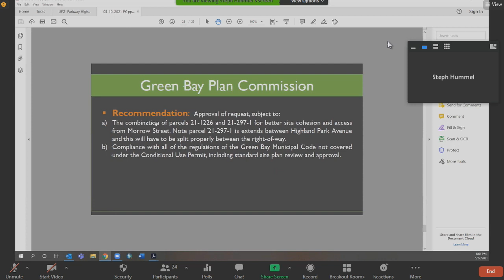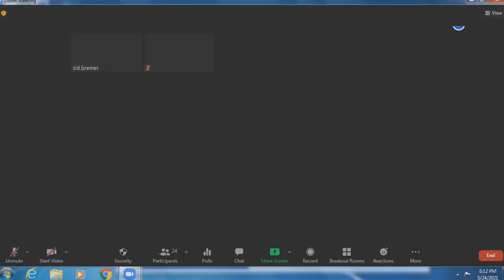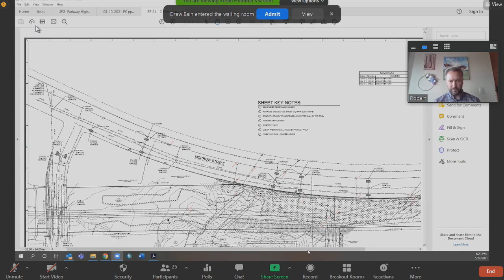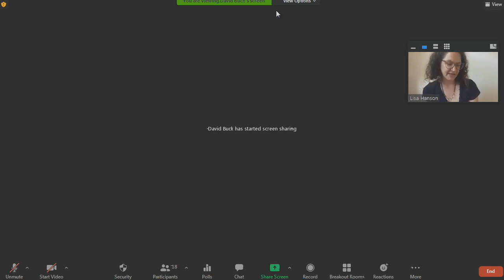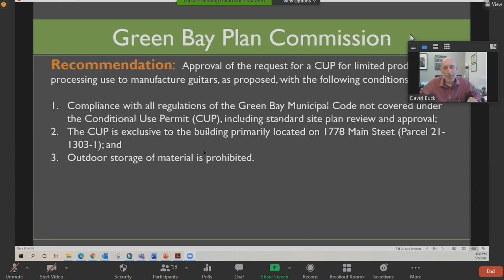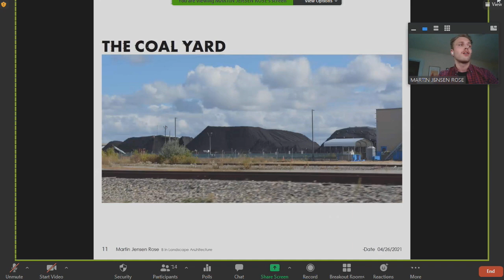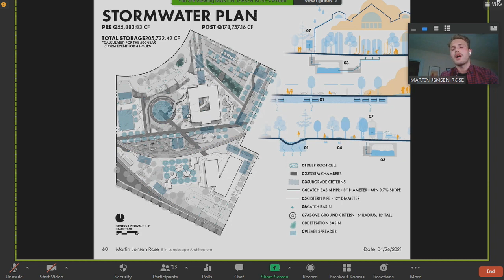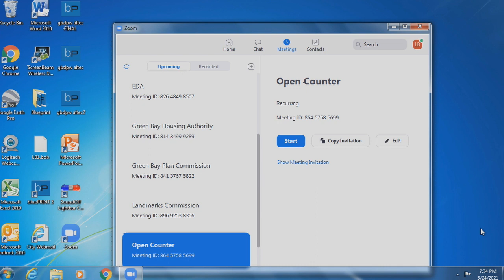Plan Commission 5-24-2021